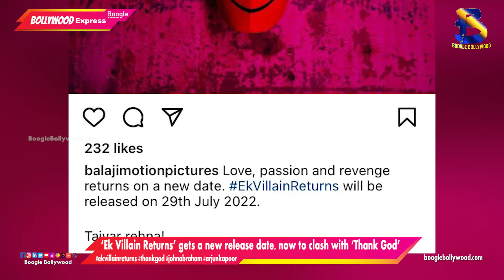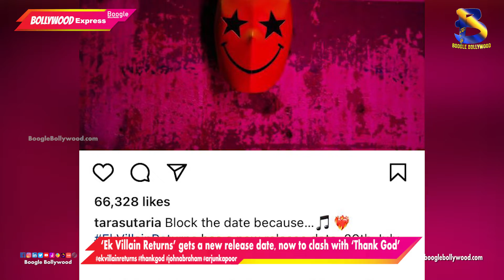‘Ek Villain Returns’ gets a new release date, now to clash with ‘Thank God’ I Boogle Bollywood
Copyrights@BoogleBollywood